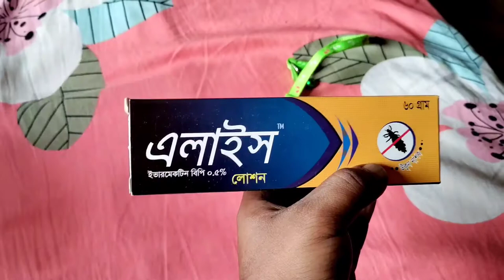বিড়ালের উকুন দূর হবে ১০০% গ্যারান্টি!!!!!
এই ভিডিওতে আমরা বিড়ালের উকুন কিভাবে দূর করা যায় সে ব্যাপারে আমরা ভিডিও তৈরি করেছি। তো আপনারা সম্পূর্ণ ভিডিওটা দেখবেন আশা করি।মলমটি ব্যবহার করার পর থেকে গোসল করানো পর্যন্ত বিড়ালকে অবশ্যই কলারগার্ড পরিয়ে নিবেন।
আশা করি সবসময় আমাদের পাশেই থাকবেন।